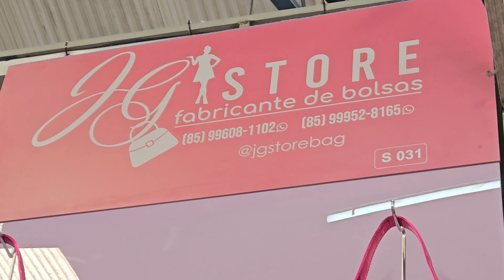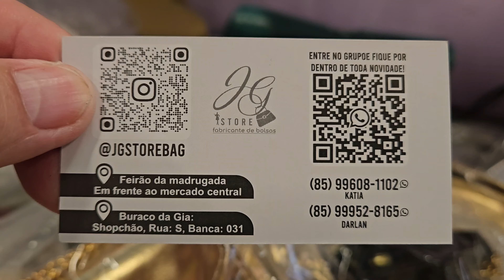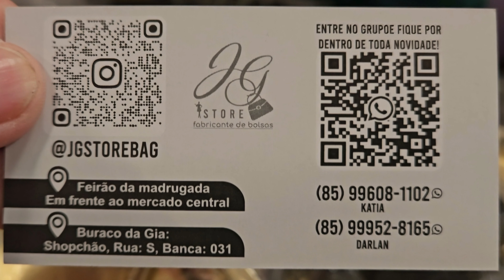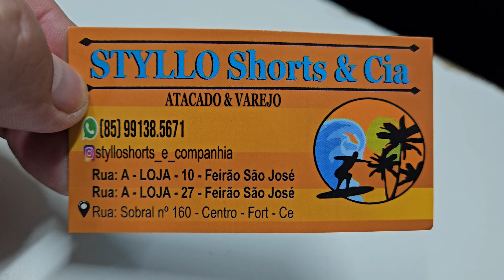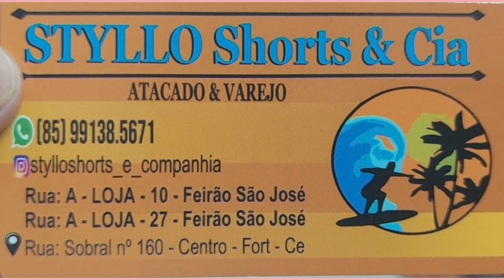Feira da Madrugada, Vídeo 636, Fortaleza-CE.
Brás.

atenciosamente,